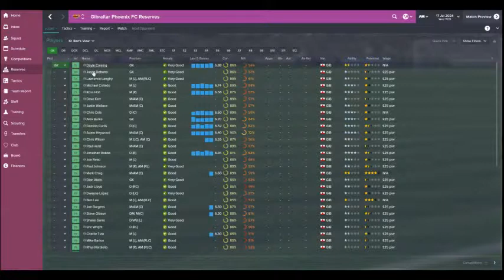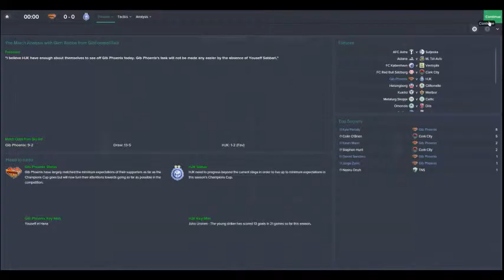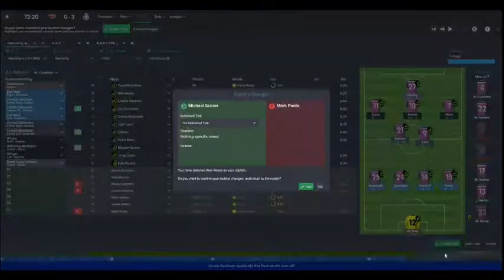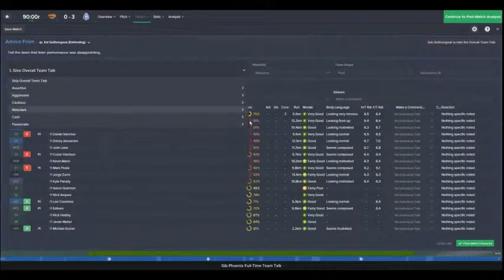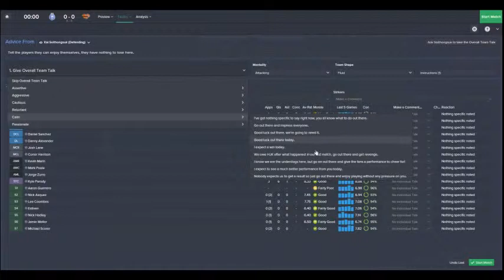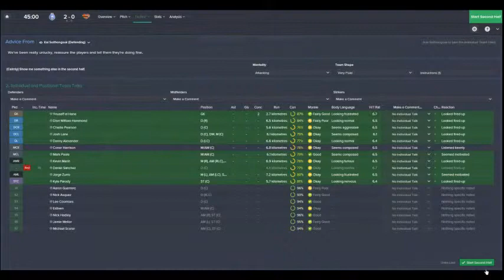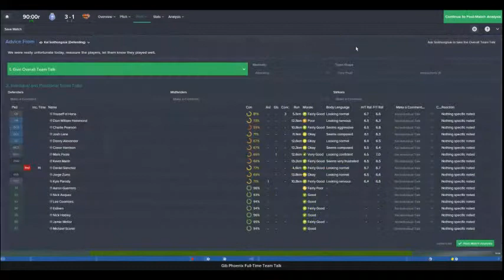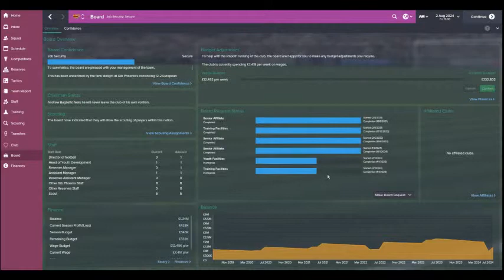Gibraltar Phoenix Episode 37 - Flight To Finland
Hi everyone and welcome to the newest series on my channel with Gibraltar Pheonix. Our aim of this series is to push this team as far as we can possibly go and hopefully one day win the Champions League. This will be a major struggle as we start at the bottom level of European football. Lets make this journey last and push forward onto success and glory. I hope you are willing to join me for the ride!